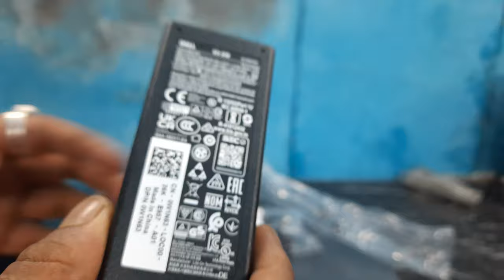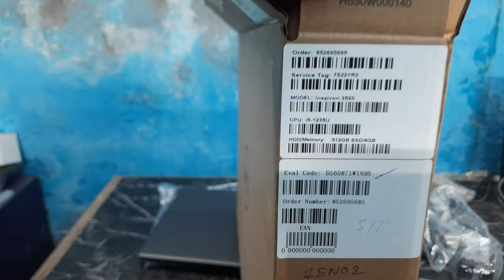Dell Inspiron 15 Laptop | Win11, MS 2021, i5-1235U, 8GB, 512GB SSD, 3520 Black, Unboxing & Review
Hello Guys, Today I will show you Dell Inspiron 15 Laptop | Win11, MS 2021, i5-1235U, 8GB, 512GB SSD, 3520 Black, Unboxing & Review

1. PLAYLIST NAME : Computer Hardware & Networking

2. PLAYLIST NAME : Quick Heal Antivirus

3. PLAYLIST NAME : Printer

4. PLAYLIST NAME : CCTV

5. PLAYLIST NAME : Handheld & POS Machine

6. PLAYLIST NAME : Mobile and Accessories

7. PLAYLIST NAME : Outdoor Vacation

8. PLAYLIST NAME : Biometric

dell inspiron 15 vs hp pavilion i5 12th generation